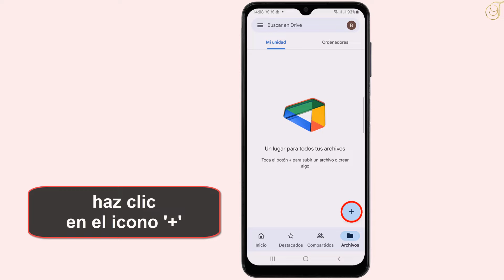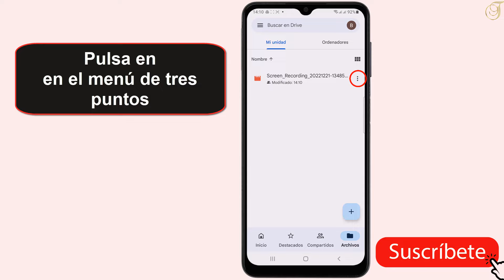Como enviar un video largo por Gmail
Hola amigos, hemos preperado un vídeo para mostrarles como enviar un video largo por Gmail

Como enviar un video muy pesado por correo electronico
En este vídeo te mostramos cómo enviar un vídeo largo por correo electrónico. en primer lugar, asegúrate de que tienes acceso a una cuenta de correo electrónico y espacio de almacenamiento suficiente para guardar el vídeo. ¿cómo se envía un vídeo de gran tamaño por correo electrónico?

así que, amigos que tenéis prisa por saber cómo enviar un vídeo largo por correo electrónico. Así que como enviar un video pesado por correo electronico ?

Bueno, vamos a enseñarte una técnica para saber como enviar un video largo por correo

Como mandar un video pesado por correo
Para enviar un vídeo largo por correo electrónico, hay varias opciones. la primera es comprimir el vídeo para reducir su tamaño y adjuntarlo al mensaje como archivo adjunto. también puedes utilizar un servicio de intercambio de archivos en línea, como Google drive o dropbox, para enviar el vídeo creando un enlace que puedes incluir en el mensaje. por último, algunas plataformas de correo electrónico, como Gmail, permiten enviar vídeos directamente desde Google fotos. sólo tienes que seleccionar el vídeo y arrastrarlo y soltarlo en el mensaje.

Como enviar videos pesados por Gmail
Así se sabe como enviar un video pesado por correo paso a paso
1- Ir a un espacio en la nube (como Google Drive)
2- Toca el icono ""+"".
3- Haz clic en 'Subir'
4- Elige el vídeo que quieres importar
5- Pulse en el menú de tres puntos
6- Toca ""Gestionar acceso
7- Pulsa en  'Cambiar' y toca 'Restringido'
8- Toca 'Cualquier persona ..'
9- haz clic en el icono de la flecha
10- Pulsa en el menú de tres puntos
11- Pulsa en  'Copiar enlace'
12- ir  a su buzón para compartir el enlace con el destinatario

Ahí lo tienes como enviar un archivo de video pesado por correo

 Espero que este tutorial te haya sido muy útil y que hayas aprendido como enviar videos largos por correo

 Si tiene alguna pregunta sobre el tema 'como enviar un video largo por correo', no dudéis en publicarlas en la página de comentarios

 No dudes en compartir este vídeo con tus familiares y amigos para explicarles como mandar videos pesados por correo electronico

Tuto : como enviar un video largo por Gmail

Categoría : como enviar un video largo por Gmail

Ver también: